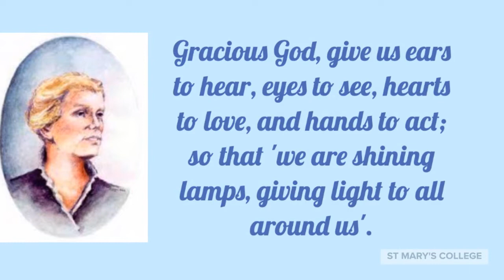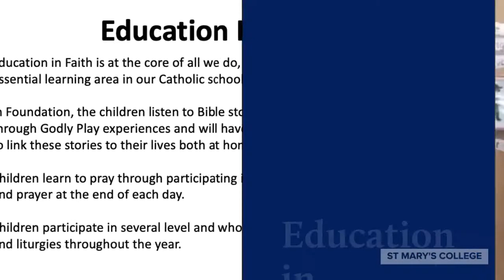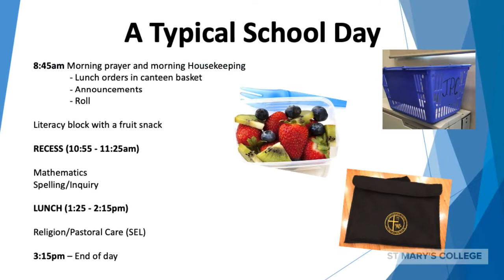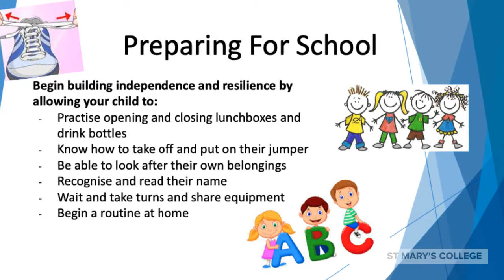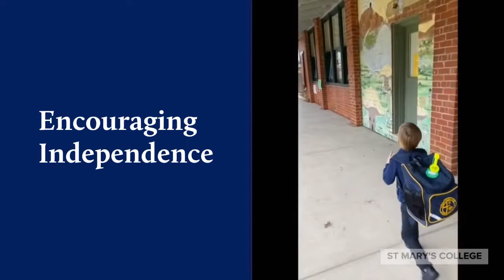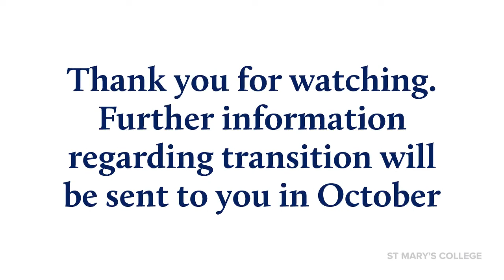Foundation Information 2021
Foundation Information for 2021